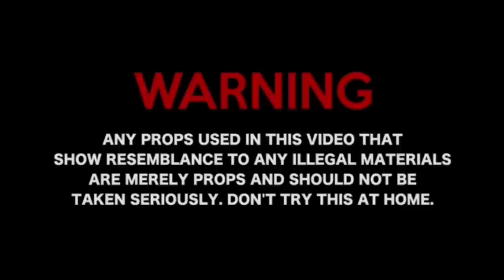Pakman Jitt - 100 Degrees (Official Music Video)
Orange City Boyz Entertainment presents recording artist Pakman Jitt born and raised in Sanford/Orange City,FL is making waves on the music scene from the streets to the mainstream, the Sanford/Orange City,FL rapper is rising to superstardom independently under his OCB Ent. imprint having collaborations with A-List artists such as Gucci Mane, To working with industry DJ’s such as DJ Holiday, to creating several solo projects independently gaining millions of streams on all streaming platforms.

Official Music Video to “100 Degrees” by Pakman Jitt

Pakman Jitt drops 3rd new single off upcoming album “Florida Lingo”

Prod. By Tooka Beatz
Shot by Upthrudere Films

Lyrics:
Intro:
Yeah, Ahh huh I’m talking bout like.
That Florida Lingo sh*t
Feel like me against the world
That’s how i be feeling sometimes like me against the world ya feel me
On God

Verse 1:
Feel like me against the world look how they sleeping on me
I’m full of percs and jiggas got them demons on me
100 degrees in Florida with that heater on me
When I come apply that pressure don’t put them people on me
You know how we coming b*tch we gone keep it in the street
Don’t care if I see 100 mil I’m still gone keep it on the seat
Moral of the story I’ll never put my guns up
N z want war my funds up I’ll get you done up
Always surrounded by steppers you bet not run up
Plus I’m one my mfkn self gone let my gun bust
Pack on the way we got dog food for the pits
N z want to diss but I’m trying to leave a n***a 6
N z know we been getting money been moving bricks
Who ain’t on the block making money?
I’m getting stupid rich
Catch a opp I’m finna shoot a movie like Spike Lee
Gone slide for my respect I’ll put your picture on a white tee
Pak gone grind hard just ran me up a light 50
Deep off in these trenches so you know I keep a pipe with me
N z dissing in they songs boy it’s on site with me
Disrespectful young N***a might just have your wife with me

Hook:
100 degrees in Florida with that heater on me